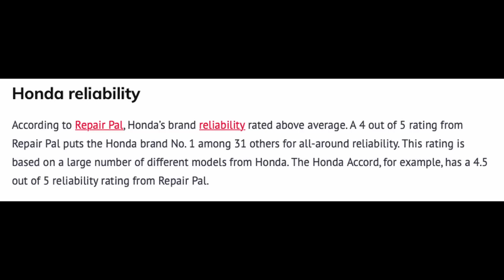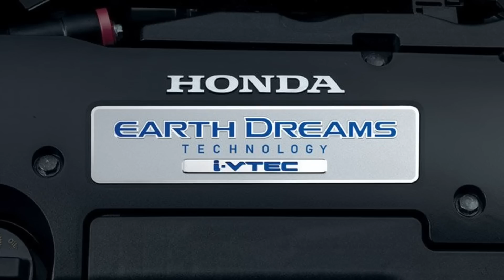IS HONDA BETTER COMPARED TO TOYOTA IN THE KENYAN MARKET??carnversations honda earthdream i-vtec